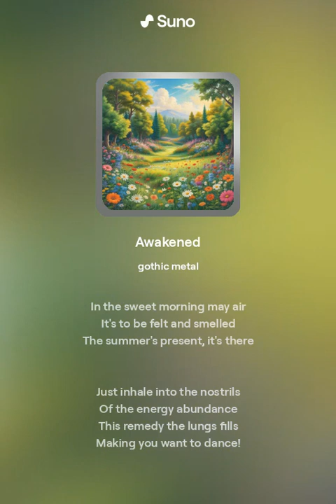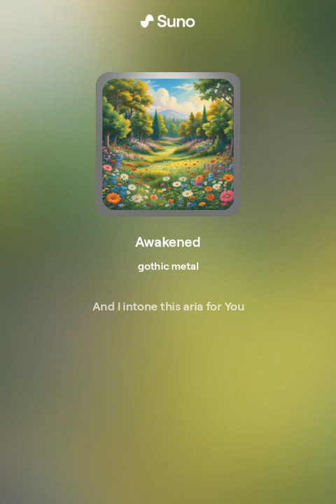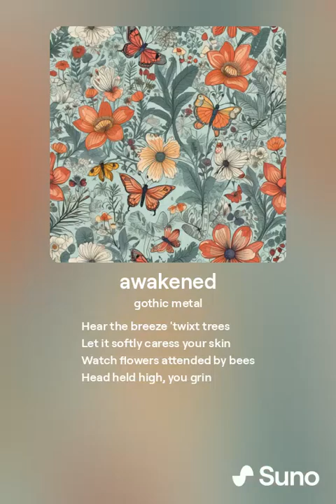Loomy & Suno - Awakened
(Awakened Nature)
thanks for Suno AI for creating such beautiful songs from my poems